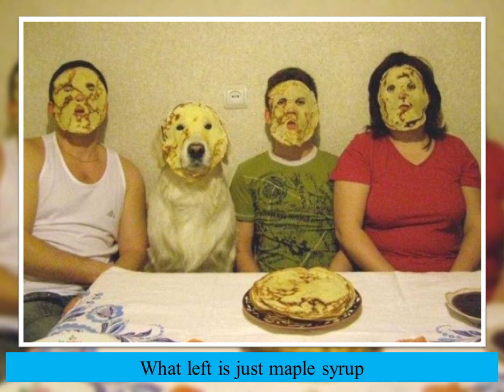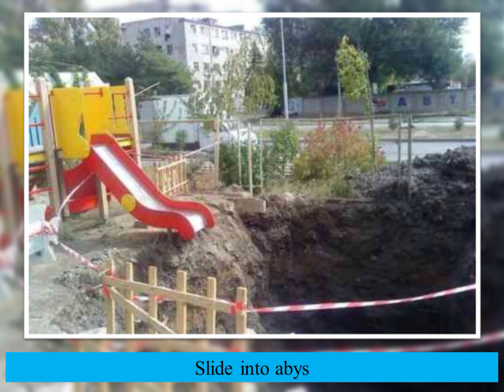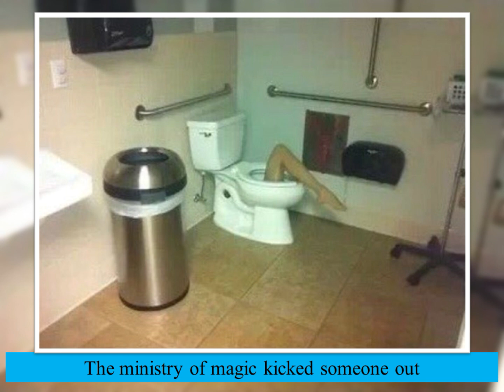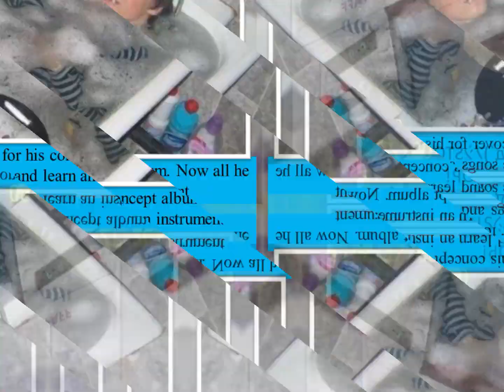Cursed Images & Weirdest Photos Compilation Vol 02